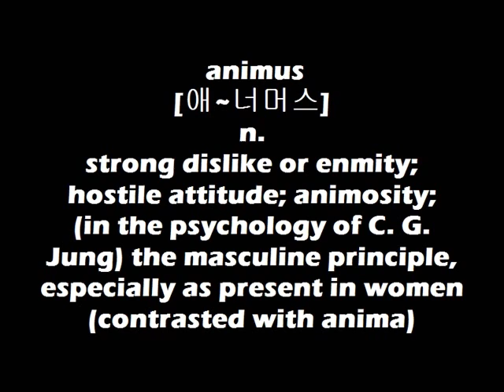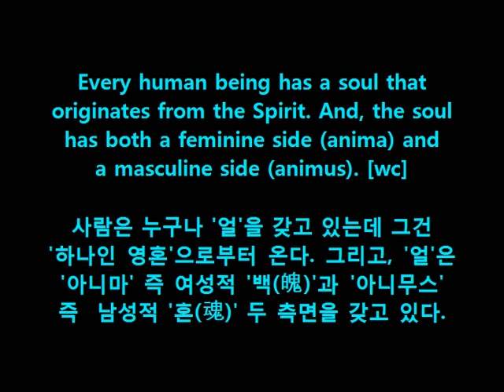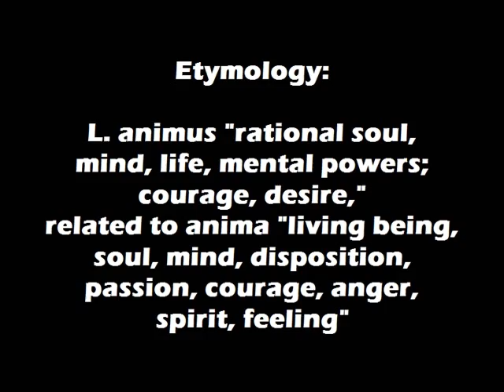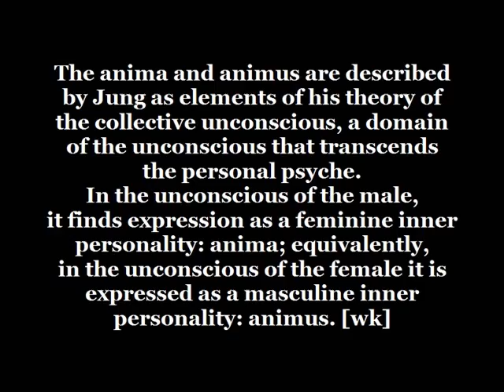Dr. Choi's WordBank [animus]